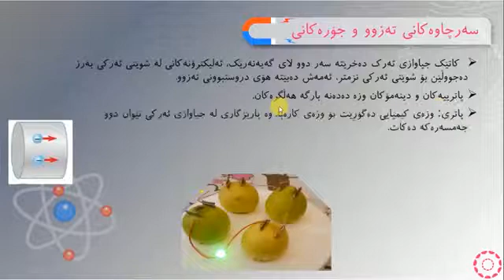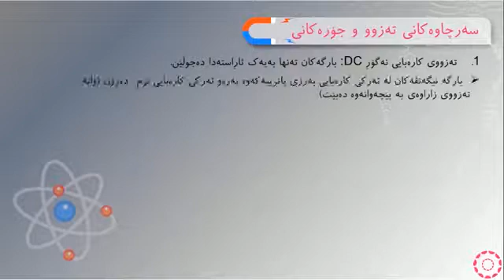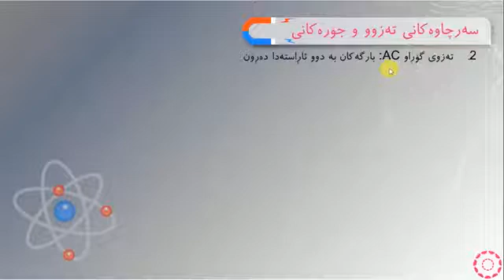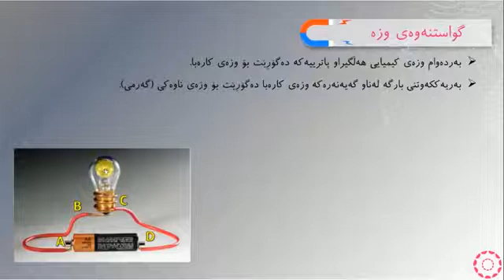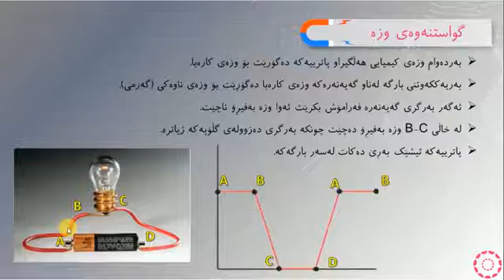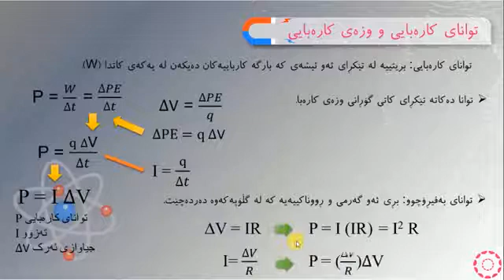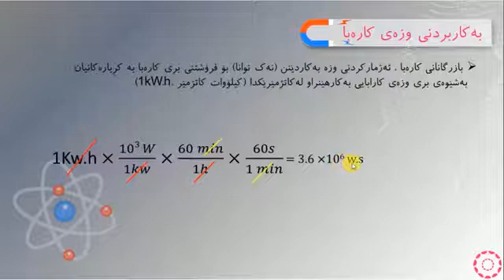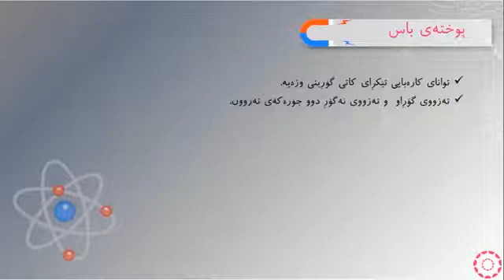پۆلی 11 زانستی فيزيا بەشی 7 بەندی(4-4) توانای کارەبایی